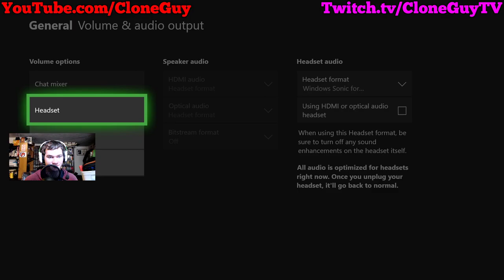Getting the "Stockade" Obj. 703 Auto || World of Tanks: Valor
That's right!  We are getting this "new" tier 8 premium today!  I say "new," but really it is just another reskin with an autoloader.  Nontheless, we still will be picking one up in this stream and try it out live.